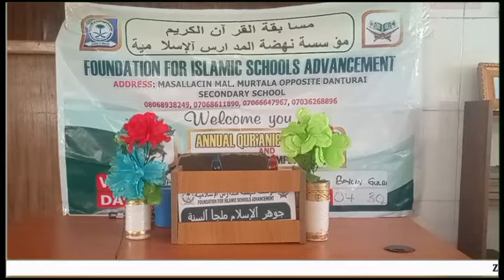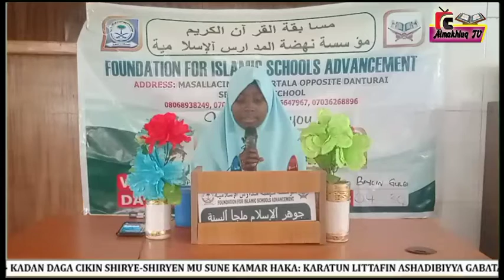Hauwau Idris | Musabakar Kwamitin Nahda 1444H. 2022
Wannan Musabaka ce wanda matasa Ahlussunnah suka assasa domin taimakawa dalibbai wurin gyaran karatun Alqur'ani Mai Girma. Anfarata a shekarar 2015 kuma yanzu haka ana kan gabatarda Musabaka karo na 8 in Sha Allah. @Almakhluq TV